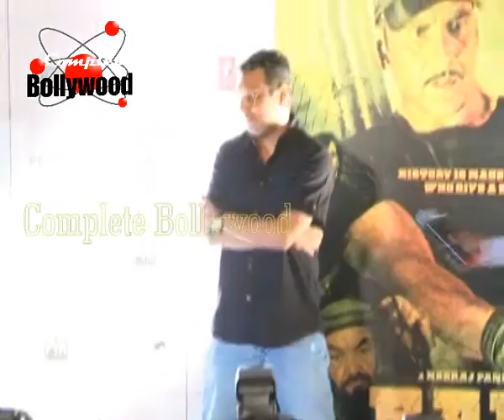First look of Akshay Kumar's film 'Baby' 1